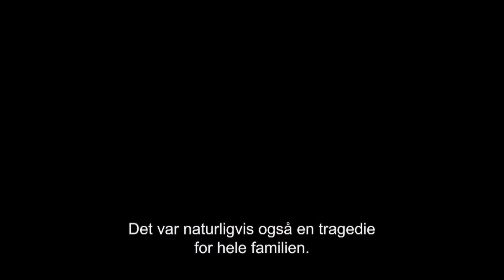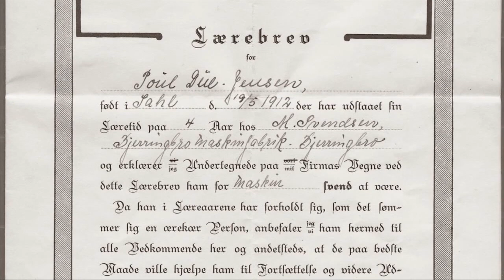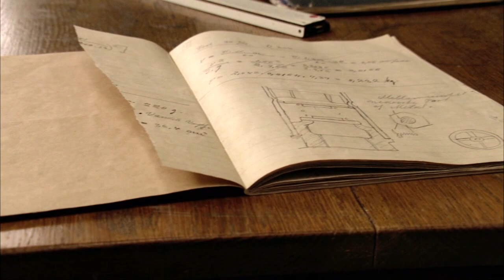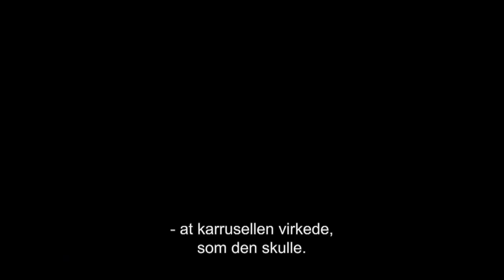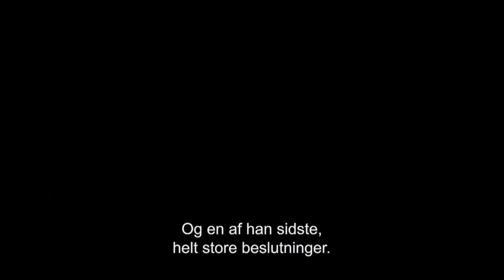About Poul Due Jensen (PDJ) – One Of A Kind | Grundfos Pumps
This video presents the history of the late Grundfos founder, Poul Due Jensen. Poul Due Jensen was born May the 19th. 1912 and died November the 17th. 1977. Poul Due Jensen was an engineer, a Danish business leader and the founder of Grundfos. Watch the video about Poul Due Jensen and hear his magnificent history.

Poul Due Jensen is the founder of the world’s largest pump manufacturer, Grundfos. Poul Due Jensen established the company in 1945 in Bjerringbro and today Grundfos, established by Poul Due Jensen, represents with more than 80 companies in more than 55 countries and employs 18,000 people worldwide.

In Grundfos, we prioritize sustainability and in Grundfos, everyone is invited to part in making the world better. We focus on actions and results within our six focus areas:
· Sustainable product solutions
· People competences
· Environmental footprint
· Workplace
· Community and Responsible business conduct

ABOUT POUL DUE JENSEN:

Poul Due Jensen was born May the 19 th. 1912 and lived together with his parents and brother at the local poorhouse in Sahl outside Bjerringbro in Denmark.
Unfortunately, Poul Due Jensen’s early years wasn’t the brightest because of his brothers and mother’s early death, which was a big tragedy for the family.
During Poul Due Jensen’s teenage years, he dreamed about being a carpenter, but unfortunately, Poul Due Jensen couldn’t get an apprenticeship at the local carpenter. Luckily, the local machine shop, Svendsens Machine shop in Bjerringbro, had an apprenticeship for Poul Due Jensen and then Poul Due Jensen started his carrier by making tools.
As years went by, Poul Due Jensen wanted to start his own carrier and had a dream of being independent. He made his own dream come true by starting “Bjerringbro Pressestøberi og Maskinfabrik” which produced heat installations and plumbing. The small business started growing bigger and after helping a farmer with designing a pump, Poul Due Jensen finally recognised the great success in designing pumps. Poul Due Jensen’s first pump was delivered in 1946 and was from the beginning a success. The next models was improved in many ways and got the great new name, Grundfoss.

In Grundfos we believes that you always can acquire new skills and become better at your job. Therefore, we have created The Poul Due Jensen Academy, where our employees can develop, deliver and distribute learning to our global organisation. The Academy programmes are based on a professional blended learning platform designed to create impact and to drive change. The Poul Due Jensen Academy is named after the inventor, Poul Due Jensen, the founder of Grundfos. If you would like to read more about our Academy, please have a look here:

If you liked this video about Poul Due Jensen, then take a look at our playlist named “About Grundfos”. In this playlist at YouTube you can watch exited videos regarding Grundfos Values, Grundfos Leadership Principles and you can get a Grundfos Tour. Find the playlist “About Grundfos” here:

And don’t forget to subsribe our YouTube-channel, so you automatically get the new videos we upload:
If you liked this video from Grundfos you are more than welcome to share it on your own social media platform!

A world without pumps would be too cold, too wet and too warm. Watch the video about a world without pumps: